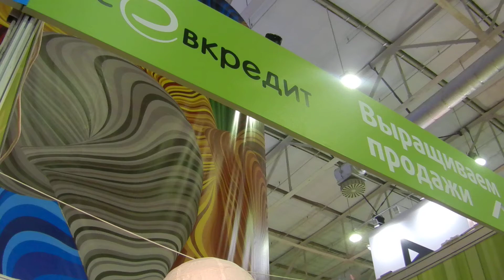Неделя Российского Интернета, Russian Internet Week, RIW 2012 2-day 22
Видео - Неделя Российского Интернета, Russian Internet Week, RIW 2012, 2-день